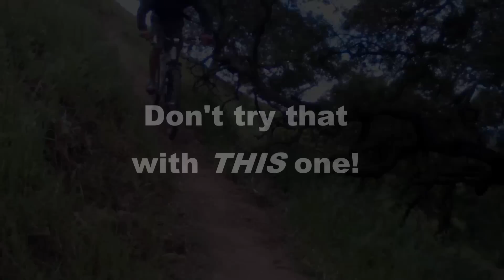Snakes crossing trails while MT biking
A couple snakes we encountered lately... the common gopher snake and the western rattlesnake... be nice to them, they are our friends :-)